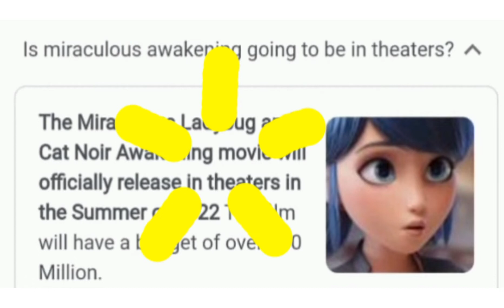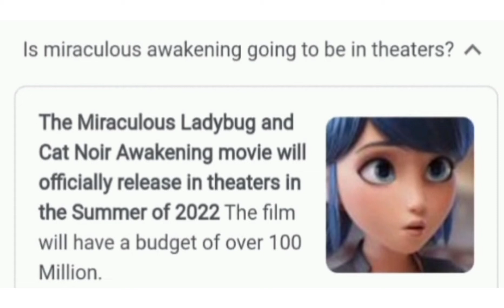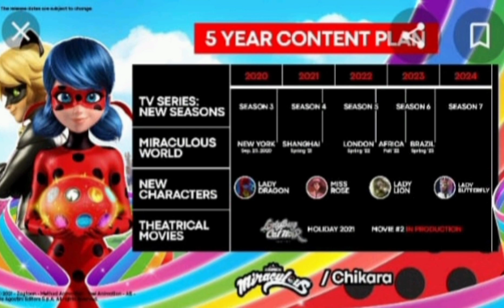❤️ALL INFORMATION ABOUT MIRACULOUS AWAKING MOVIE & SEASON5'6'7❤️ (✨date,budget,episode list,etc✨)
🔴! don't reuplod!🔴 I don't give permission to anyone to use any parts of my video (therioes edited visual audio and thumbnail )

and reading